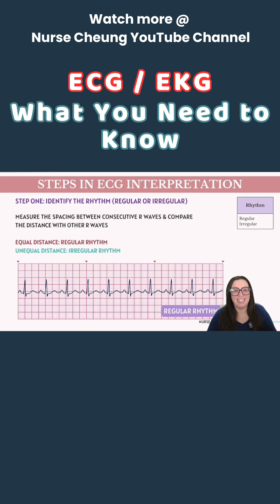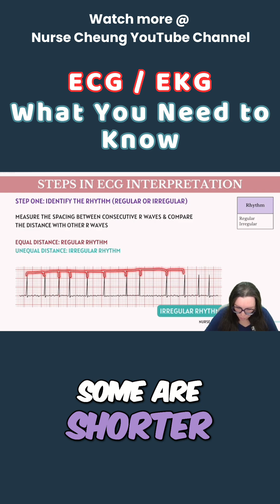ECG Interpretation: How to Tell If Your Heartbeat is Regular!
Mastering ECG rhythm analysis! Accurately assess heart rhythms as regular or irregular with calipers or a simple index card trick. "Marching out" R waves reveals all!